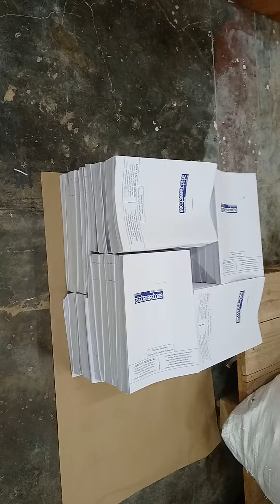sri Raja Rajeshwari envelopes Bangalore